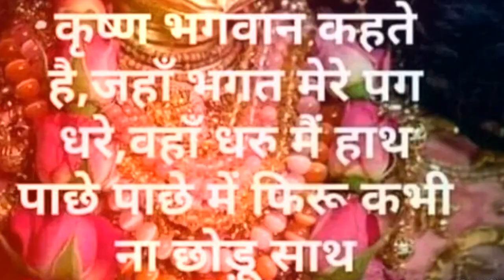Ekadashi Vrat Katha || एकादशी व्रत कथा || Mokshada Ekadashi Vrat Ki Katha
मोक्षदा एकादशी की कथा || Mokshada Ekadashi Vrat Katha || mokshada ekadashi ki kahani

मार्गशीर्ष मास की  मोक्षदा एकादशी का महात्म्यऔर  व्रत कथा सुनने मात्र से जो चाहेगे वो पायेगे  इस लोक और परलोक दोनों का सुख भोगेगे | मोक्षदा एकादशी का महात्म्य व्रत कथा सुनने मात्र से जो चाहेगे वो पायेगे  इहलोक और परलोक दोनों  सुधरे
Mokshada Ekadashi Ki Katha / Kahani..
ekadashi.
gyaras mata ki katha
Mokshada ki vrat katha
Mokshada ekadashi
aaj ki ekadashi
aaj ki ekadashi vrat katha
Mokshada ekadashi ki katha
today ekadashi vrat katha
Kartik maas ki ekadashi ki katha
ekadashi vrat
Kartik ekadashi vrat katha
vishnu bhagwan ki katha
aaj ki ekadashi ki kahani
ekadashi ka katha
ekadashi ki katha sunaeye
gas ki kahani
gas mata ki kahani
gyaras ki vrat katha
ekadashi vrat katha
ekadashi ki vrat katha
aaj ekadashi hai
aaj konsi ekadashi hai
ekadashi December 2023
ekadashi vrat kahani
ekadasi brata katha
gyaras katha
ekadashi brat katha
ekashi ki katha
gyas mata ki kahani
Rama ekadashi ki katha
Kartik maas ki ekadashi
Kartik ekadashi ki vrat katha
today ekadashi
ekadashi ke bhajan
ekadashi ke katha
ekadashi ki kahani aaj ki
gyaras ka bhajan
gyaras kab hai
gyaras ke bhajan
katha
aaj ki gyaras
aaj ki gyaras ki kahani
aaj ki gyaras ki katha
Kartik mas ki gyaras ki kahani
ekadashi bhajan
ekadashi ka bhajan
ekadashi kahani
ekadashi katha today
ekadashi ke gane
ekadashi ke vrat ki katha
ekadashi ki katha aaj ki
ekadashi ki katha sunayen
ekadashi ki puja
ekadashi ki vrat ki katha
ekadashi maiya ki katha
ekadashi vrat ka katha
ekadashi vrat katha aaj ki
ekadashi vrat katha November
ekadashi vrat vidhi
ekadashi wala
gyaras kab ki hai
vrat katha
एकादशी कथा
एकादशी का व्रत
ग्यारस की कहानी
ग्यारस माता की कहानी
mokshdayini ekadashi
mokshdayini
दुनिया के सब सुख मिले झोली बिन मांगे भरे